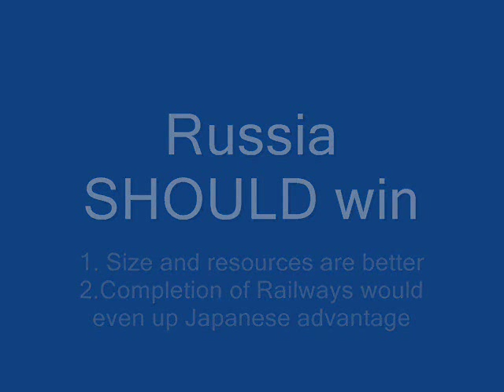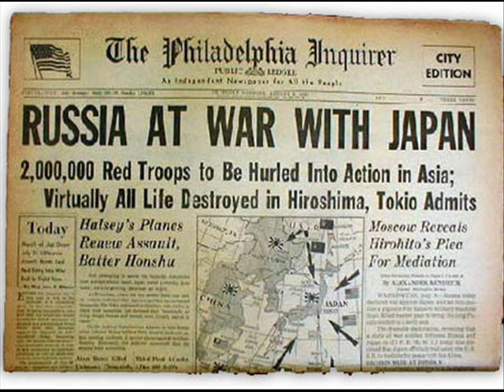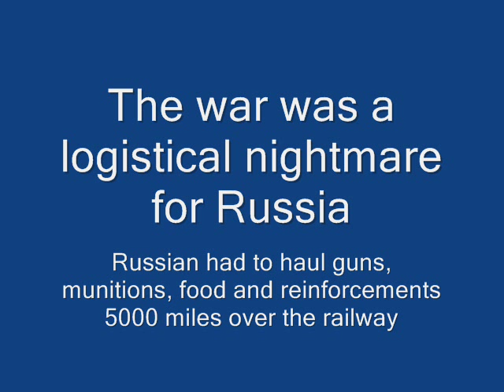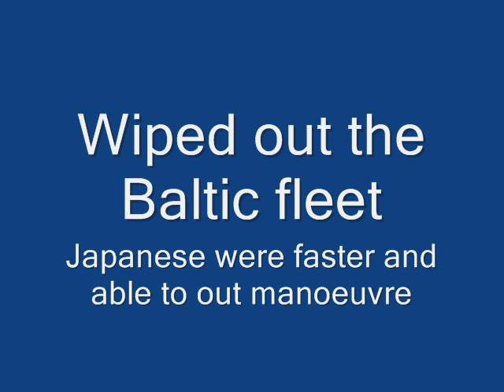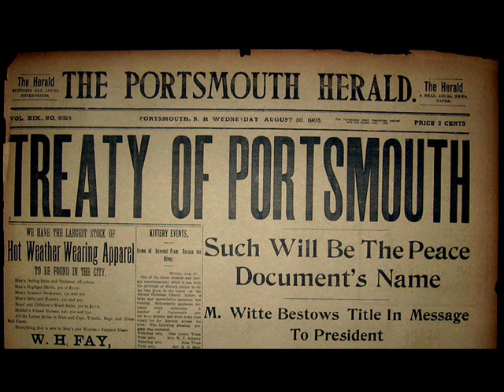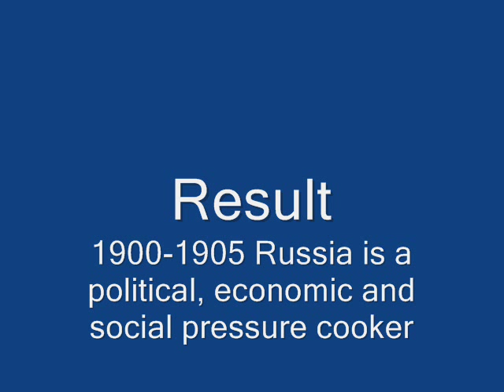Russo- Japanese War 1904-1905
Overview of Russo- Japanese War 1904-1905. For the Edexcel Exam D3 Russia in Revolution.